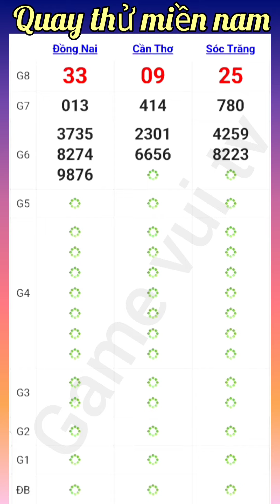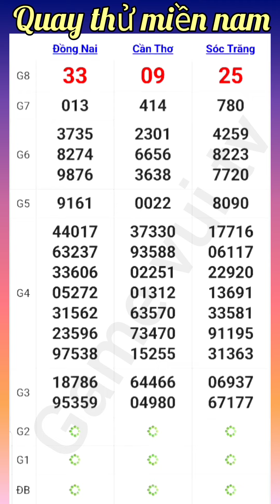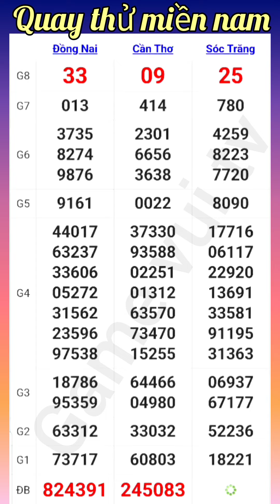Quay Thử Kết Quả Xổ Số Miền Nam Đồng Nai Cần Thơ Sóc Trăng Ngày 04 - 12 - 2024